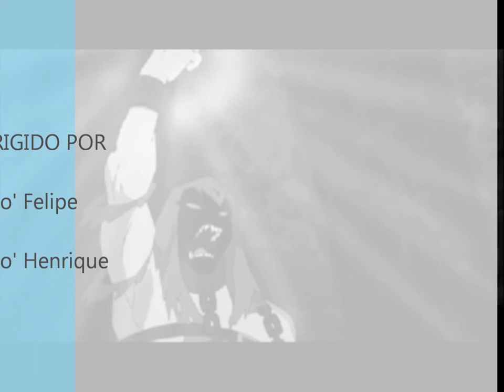Disturbed - Decadence (music photo)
Ae em baixo os links dos FC!